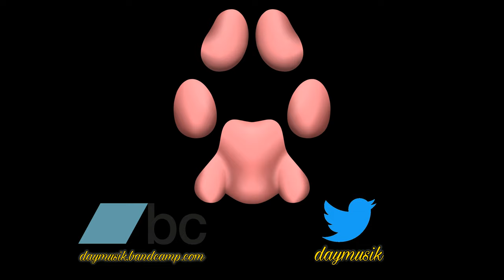First Noel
▶ I experimented with a different style for this song. I like how it turned it. A nice song to fall asleep to 😸

óÓÒò

🐾 A while ago, I made a remix of this song using the Music Studio app on my iPod Touch. It was bad. I decided to revisit that old song for the holidays and keep it much more calm and chill than that version was. I find that as I listen to this song, I start falling asleep...so be warned: don't listen to this if you have plans to do!

óÓÒò

Effect author credits:
ParameterShake - StevenM
TextTrueType - Ville